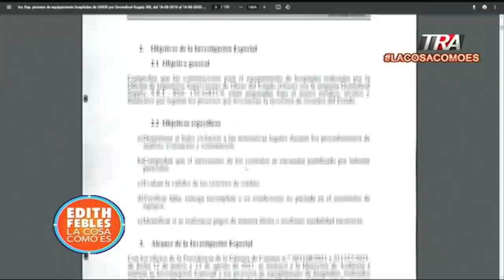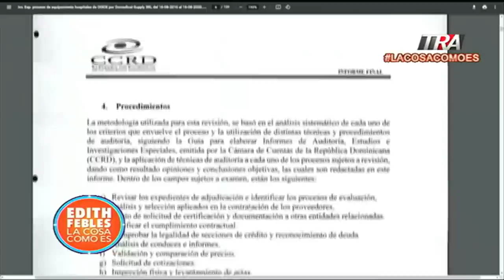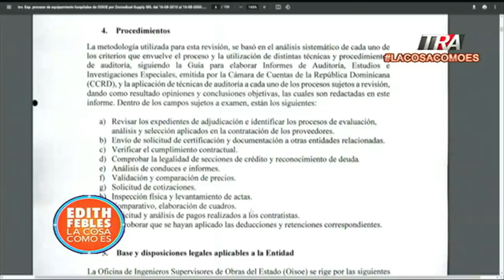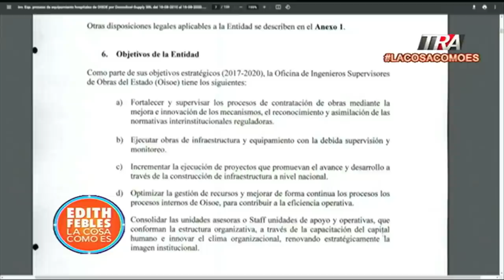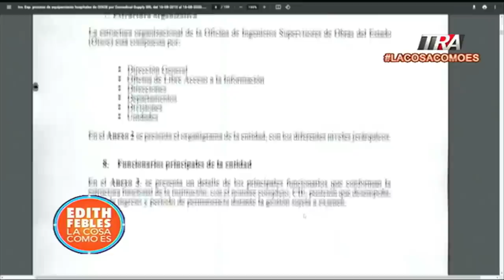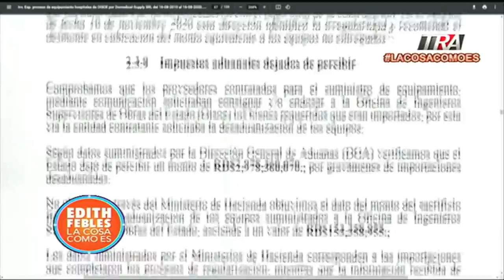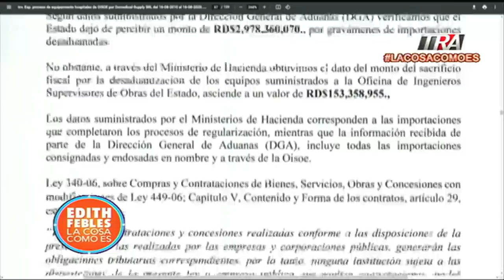Alexis Medina con todo el poder: fue proveedor único del estado en partidas millonarias